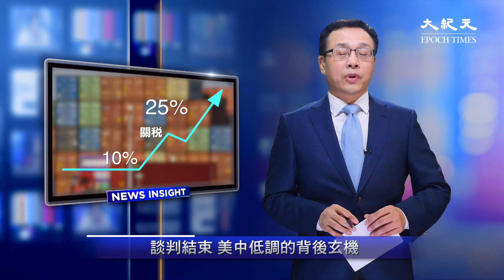【新聞看點】談判結束,美中低調的背後玄機（2019/01/09）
經過雙方「認真」、「努力」的磋商，原定兩天的美中副部級貿易談判，延長到了今天（1月9日）中午才結束，美方代表團可能晚些時候離開北京。截止到目前，美中雙方表現的都是「異常謹慎」，都沒有宣布磋商的結果如何。
消息人士透露，雙方談判雖然在採購問題上取得了一些成果，但在美國提出的結構性改革，以及如何讓中國（中共）信守承諾、兌現承諾等方面，分歧卻進一步擴大了。